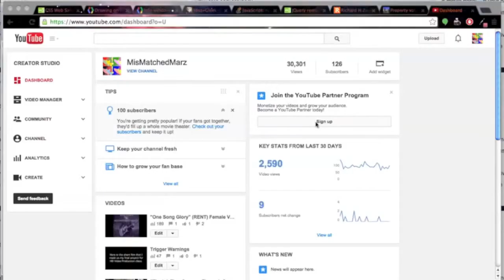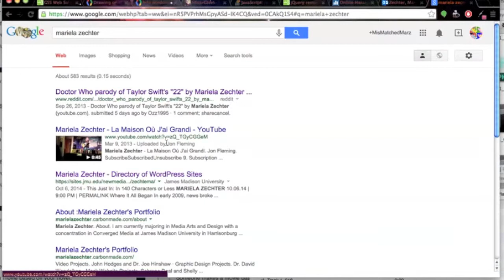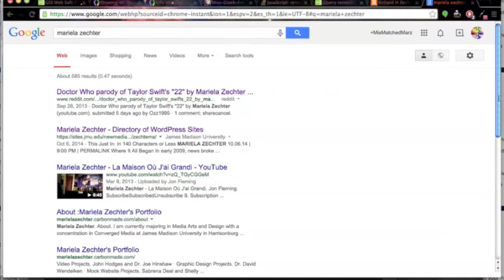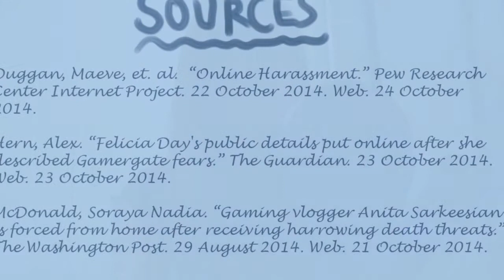New Media Manifesto - What's in A Name?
Writing for New Media Project - Mariela Zechter